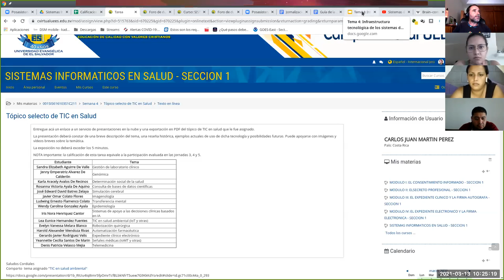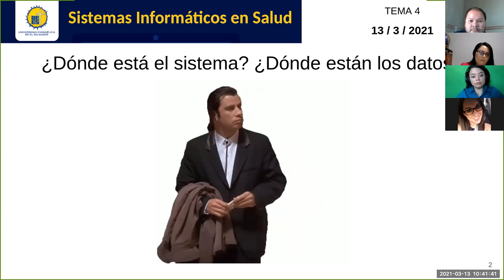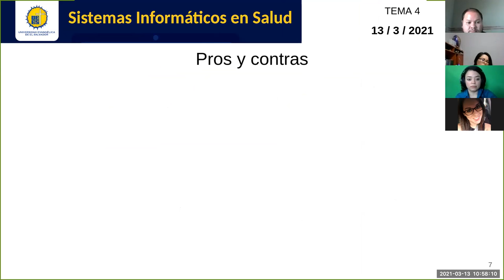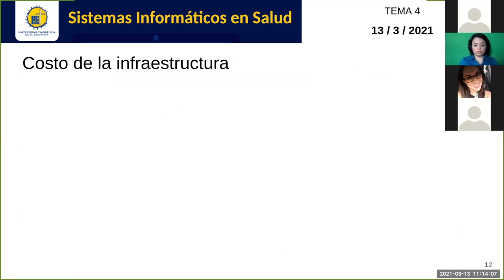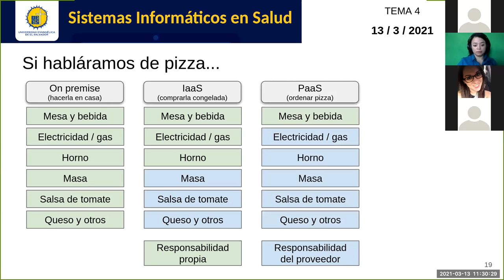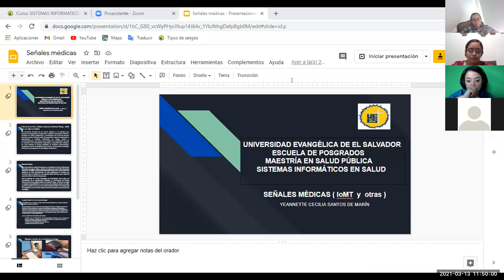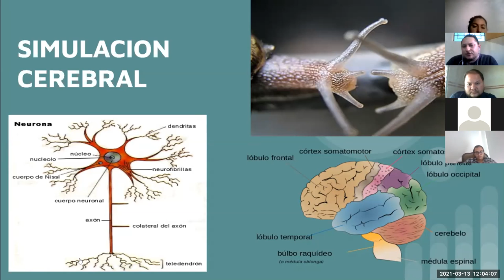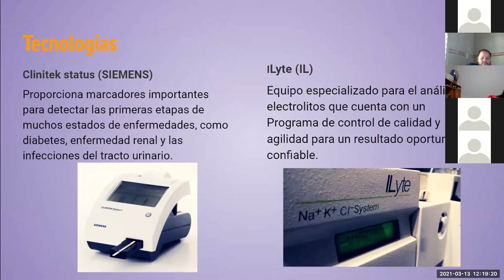Sistemas de Información en Salud - Jornada 4: Infraestructura tecnológica, localización